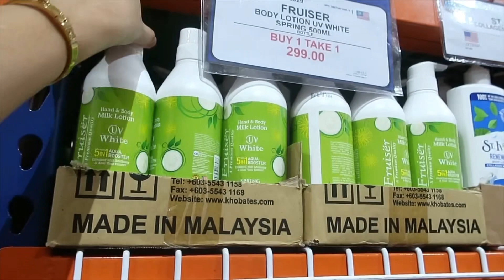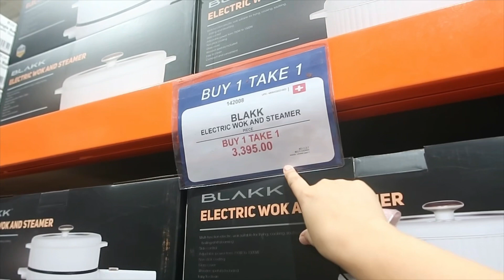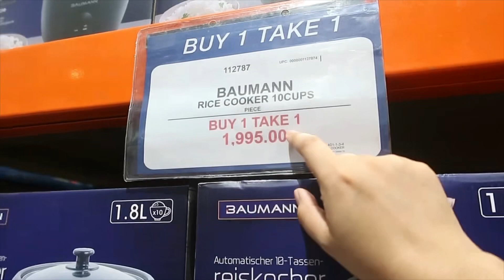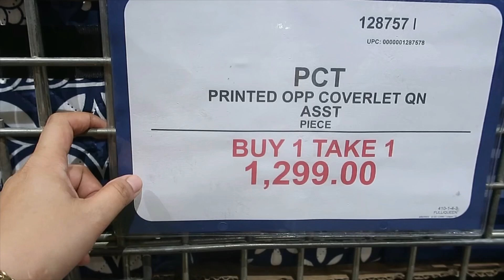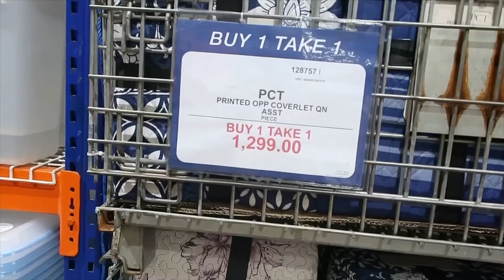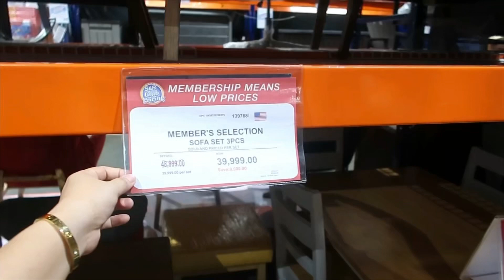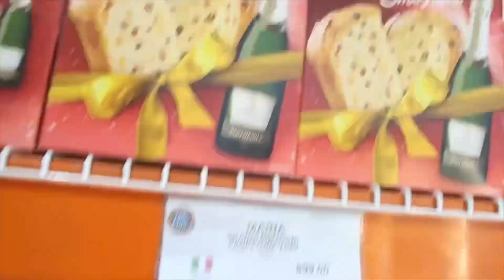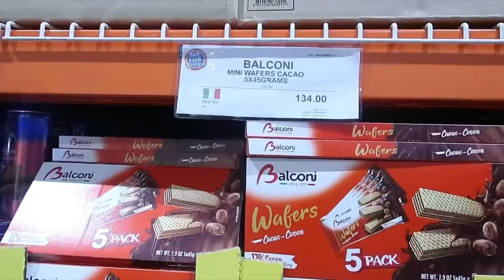SNR GROCERY SHOPPING||ANG DAMING SALE AT BUY 2 TAKE 1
s&r membership shopping,grocery shopping,grocery haul

s&r grocery shopping,s&r new manila,snr shopping